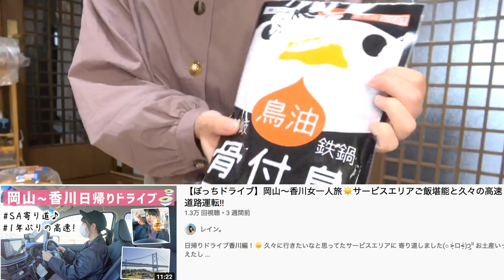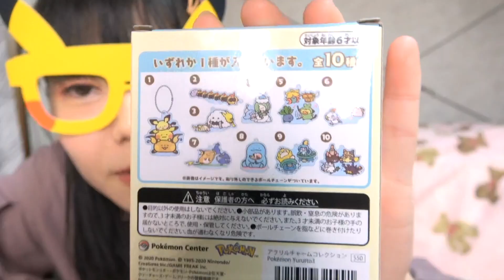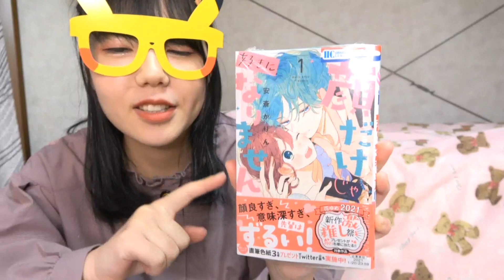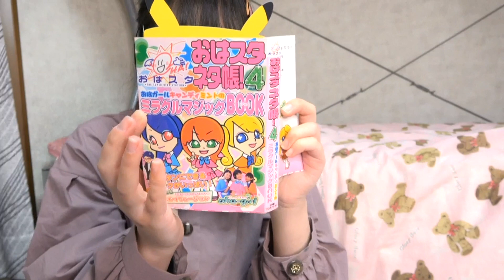【１日密着】20代独身女の毎年ぼっちなクリスマスの過ごし方 / 自分へのプチドッキリ🎁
今年も元気にクリぼっち☃️🎄✨
いやクリスマスだけじゃなく基本どの行事も
ぼっちですが！この日は毎年ケーキを食べて
地味に楽しんでます😌
途中大ハプニングもありましたが今年も良き
クリスマスが過ごせました❄️
来年の自分へのドッキリのような、サプライズの
ようなものも仕掛けれたし満足☺️
来年のこの時期になったら思い出さなきゃ...！

高評価！(● ˃̶͈̀ロ˂̶͈́)੭ꠥ⁾⁾✨
そして気に入っていただけたらぜひ